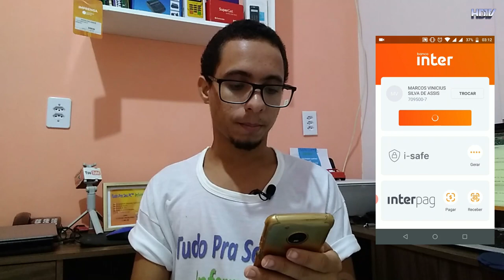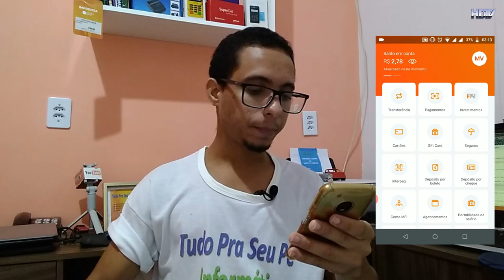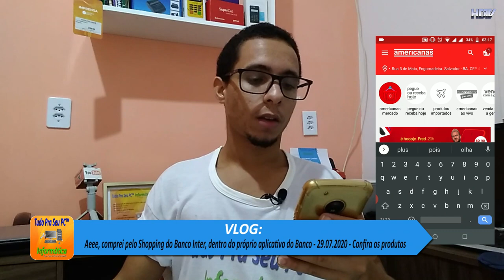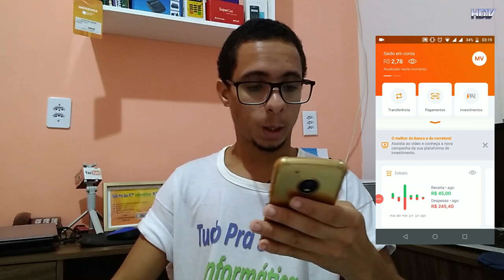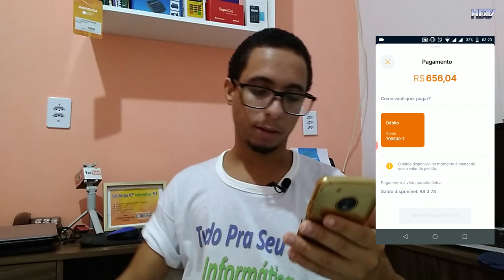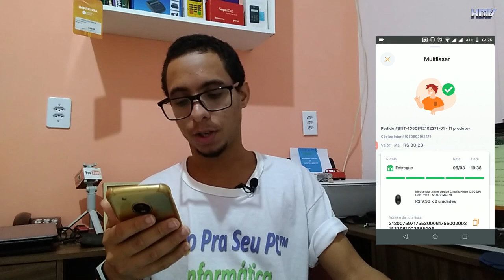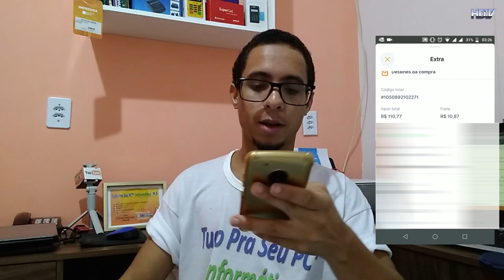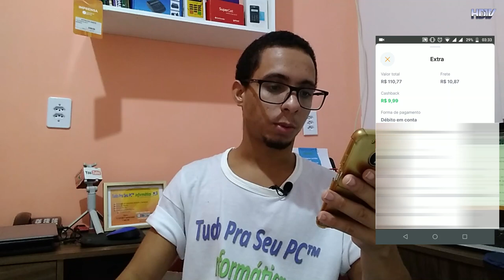VLOG - Aeee, comprei pelo Shopping Banco Inter, dentro do próprio aplicativo do Banco - 29.07.2020